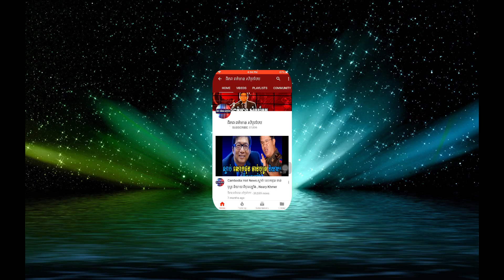Cambodia hot news Today,ហ៊ុន សែន កំពុងធ្វើស៊ីរ៉ូហ្សេតហើយ,ពិភព ពត៌មាន សំបូរបែប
Welcome to ពិភព ពត៌មាន សំបូរបែប channel
khmer news today,cambodia,khmer hot news today,new